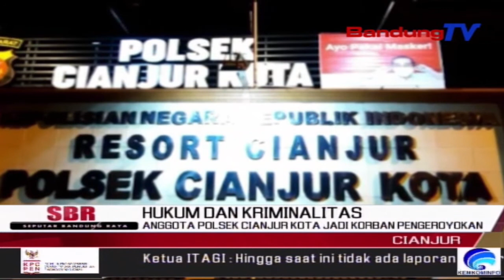Anggota Polsek Cianjur Kota Jadi Korban Pengeroyokan | SBR | BANDUNGTV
SBR | BANDUNGTV | KRISANTI | Diduga saling bersenggolan kendaraan, seorang Anggota Polsek Kota Cianjur dikeroyok oleh beberapa orang, di Jalan Pangeran Hidaytuloh Kabupaten Cianjur. Sebelumnya, korban sempat cekcok dengan para pelaku. Tak lama, korban yang merupakan seorang perwira polisi, pun langsung dikeroyok dan dianiaya para pelaku.